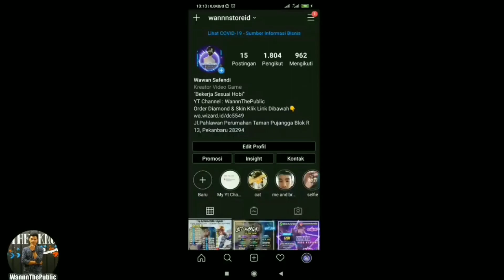LOGIN & CLAIM SKIN ELITE LESLEY/KUFRA/XBORG/CHANGE GRATIS EVENT NOSTALGIA! EVENT TERBARU MLBB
WannnThePublic
WannnThePublic

Instagram aku : @wannnstoreid